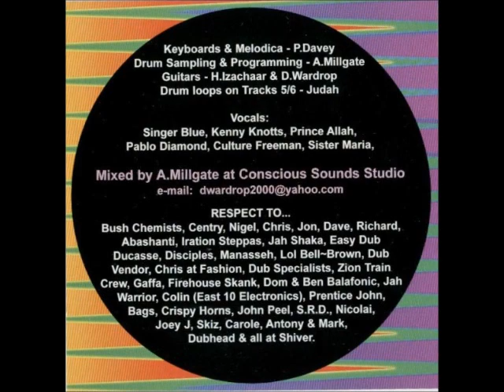Hydroponics - So Jah Dub